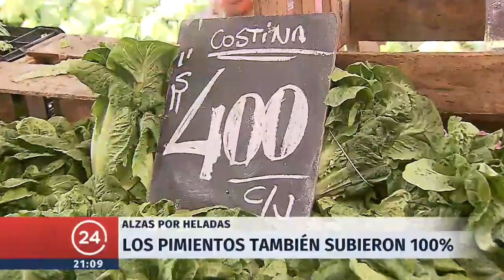Lechugas duplican su precio debido a las heladas | 24 Horas TVN Chile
En las distintas ferias del país las lechugas y los pimientos experimentaron un alza explosiva de su precio que según los feriantes se debió a las bajas temperaturas.